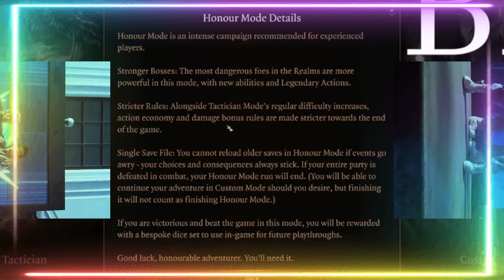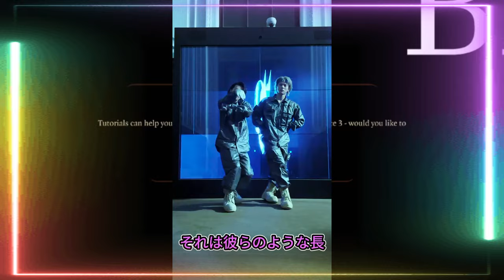【平野紫耀】平野紫耀と神宮寺勇太の絆が爆発！Number_i - INZM で見せた特別な瞬間とは？Number_i - INZM MV裏側を大公開！二人の笑顔が詰まった撮影秘話も！